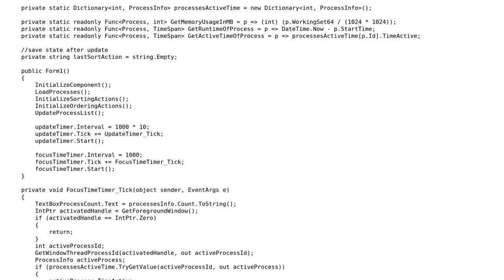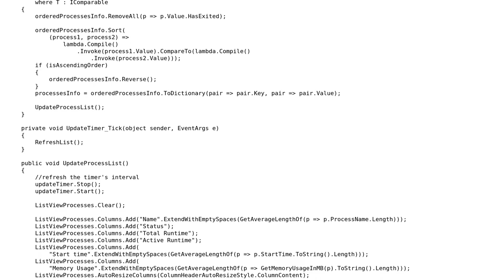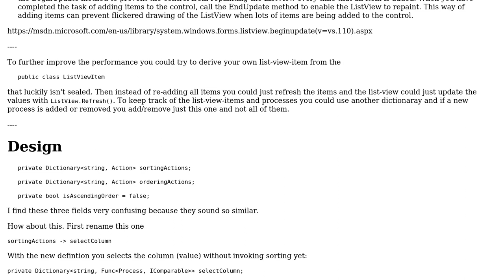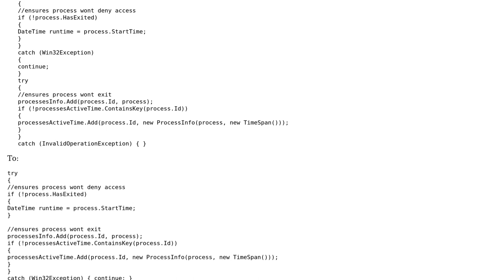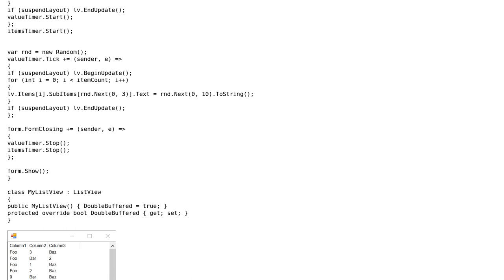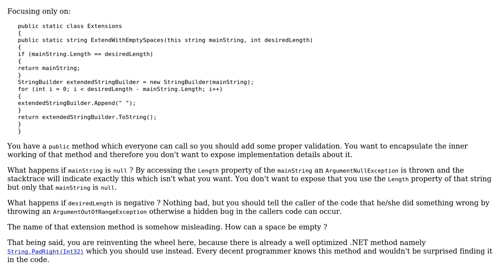Code Review: "How are you spending your time on the computer?" (4 Solutions!!)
Code Review: "How are you spending your time on the computer?"

With thanks & praise to God, and with thanks to the many people who have made this project possible! | Content (except music & images) licensed under CC BY-SA | Music | Images & others | With thanks to user t3chb0t user Mast user Heslacher user Der Kommissar user Denis and the Stack Exchange Network Trademarks are property of their respective owners. You are responsible for your own actions.